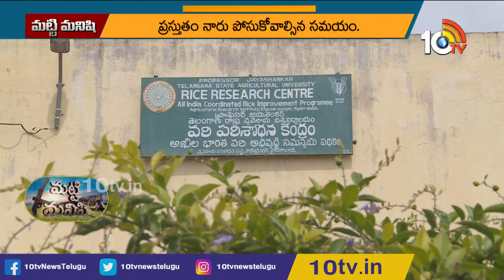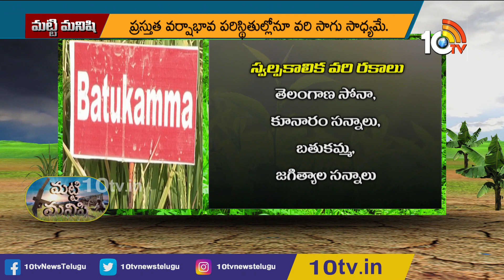డ్రమ్ సీడర్ తో నేరుగా వరిసాగు | Straight Paddy Cultivation with Drum Cedar |10TV Agri |Matti Manishi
10 Tv Agri is an Indian agricultural  24-hour youtube channel, which is owned by Spoorthi Communication Pvt ltd and is a subsidiary of 10 TV Live. The channel has been dedicated to agriculture and related sectors, which disseminates real-time inputs to farmers on new farming techniques, water conservation and organic farming among other information. In 10tv agriculture channel, you can learn about various types of farming in India like dairy farming in India, poultry farming in India, goat farming in India , organic farming in India. Agriculture in India is very traditional and you can know about agriculture technology and Indian farming methods here on the channel.